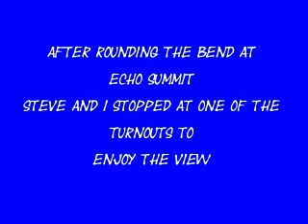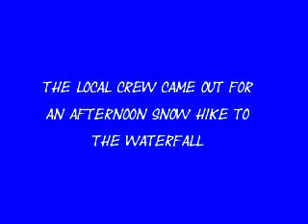Spring Backpacking out of the snow-filled Tahoe Basin I: Day 1, To the Trailhead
Late Winter-First day of Spring snow backpacking trip out of the Tahoe Basin through Meiss Meadow to Round Top, near Carson Pass. See the prep videos, and the rest of this trip as well For Info on mileage, elevations, and maps see